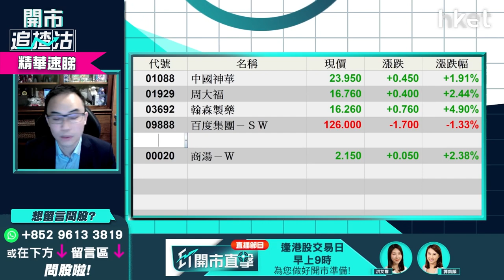【開市追揸沽】（精華）藍籌新貴邊隻最值博？譚智樂同你逐隻分析